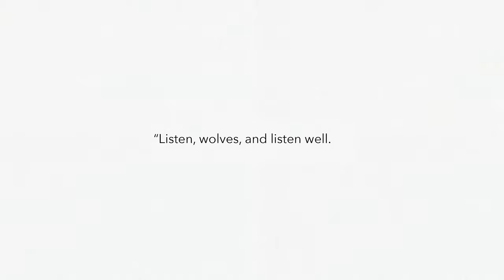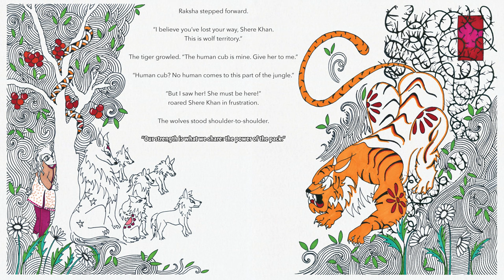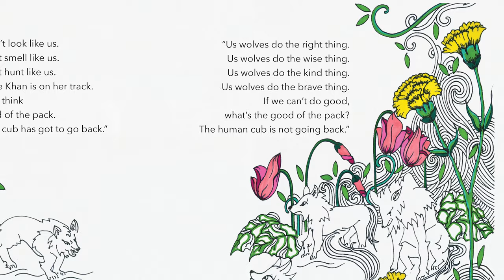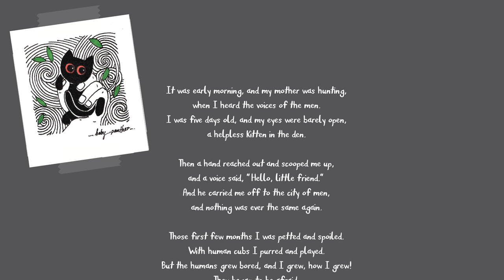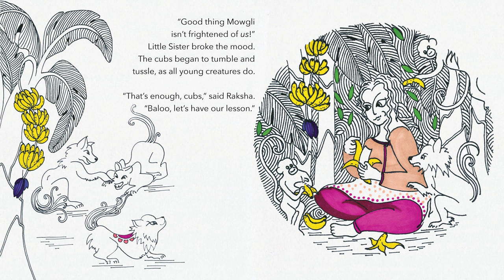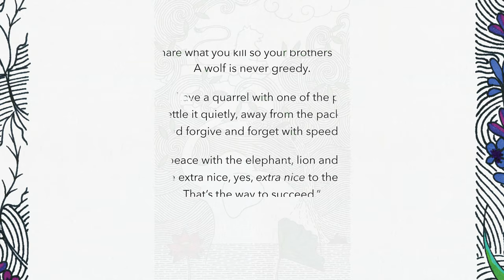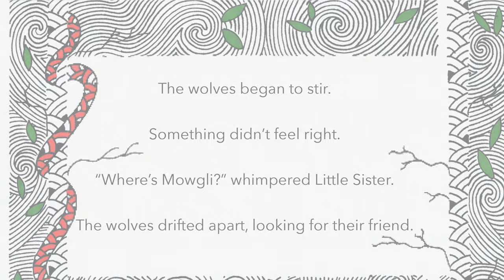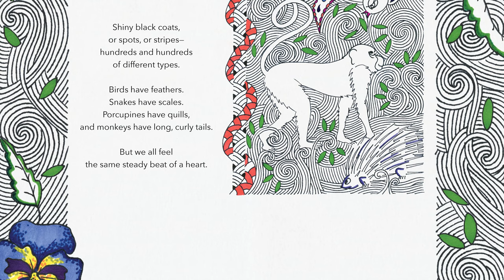The Jungle Book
Join The Glimmerglass Festival for this fun-filled companion to Kamala Sankaram and Kelley Rourke's world premiere youth opera, The Jungle Book, which offers a fresh take on characters and situations from Kipling's collection of stories.

This preview of the opera that will premiere in the summer of 2022 offers a digital companion, featuring a narrated illustrated children's book paired with musical excerpts. The Glimmerglass Festival worked with the Central Valley Academy Chamber Choir and Chamber Singers under the direction of Mark Bunce.

Composer: Kamala Sankaram
Librettist: Kelley Rourke
Illustrator: Tharanga Goonetilleke
Bagheera: Helen Zhibing Huang
Raksha: Deborah Nansteel
Baloo: Edwin Joseph
Narrator: Allen Michael Jones
Bass: Nick Cudahy
Percussion: Brian Shankar Adler

Audio Mix and Recording Engineer: Joel Morain
Animation: Lucas Godlewski

From composer, Kamala Sankaram:

I’m very excited to share this music and story with you, but before you enter the jungle, I’d like to tell you a little bit about the kind of music you’ll be hearing, because it may be new for you. The music in this opera is based on Indian classical music. India has a long and rich musical tradition, reaching all the way back to before opera was even invented!

Indian classical music (called Hindustani music in Northern India and Carnatic music in Southern India) uses a system of notes called ragas. The word “raga” can be translated as “colors,” and that’s really what Indian classical music is all about — using the notes of the raga to create a specific color or mood. The raga system is very detailed — to really know a raga, you have to know which notes are most important, how the notes can be played in relationship to each other, how to ornament the note in order to show its beauty, and so on.

This opera uses common Hindustani ragas as a starting point and pairs them with operatic singing and harmonies. You may sometimes hear the choir singing the words “Sa Ri Ga Ma Pa Dha Ni Sa.” These are the names of the notes in the raga. Do you know the song that begins “Doe, a deer?” “Sa Ri Ga” is just like “Do Re Mi!”

The music also takes inspiration from the Indian approach to rhythm, which is called tala. Indian rhythms are clicliccl and us instruments like the tabla and the ghatam, both of which you can hear in the recording. The tabla are actually two drums, one pitched high, and one very deep. The ghatam is a clay pot that you play like a drum. You may also hear everyone clapping the rhythms, something found in Indian and Pakistani folk music. I hope you feel inspired to clap along!

The Jungle Book is generously sponsored by Betsy and Ed Cohen, with other major support from Ann Ziff, Arthur F. and Alice E. Adams Charitable Foundation, Howard & Sarah D. Solomon Foundation, Van Broughton Ramsey and Robert Nelson, The Aaron Copland Fund for Music, Inc., and The Amphion Foundation.